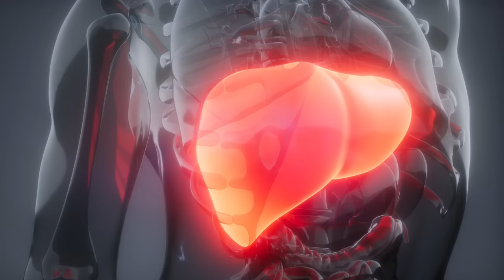Grow long, Healthy Eyelashes Quickly | How to grow thick and long eyelashes Naturally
buy online

Bhumi Amla
Amazon .in.
Amazon .com.